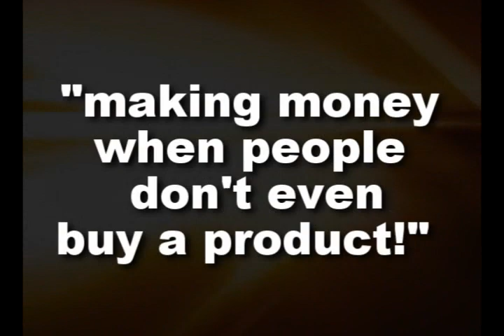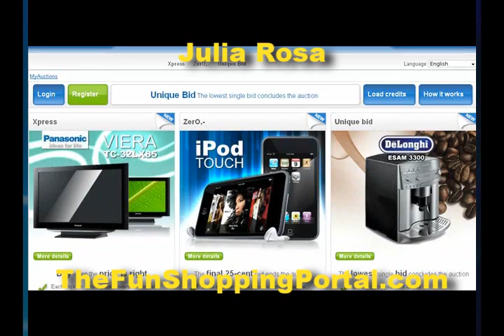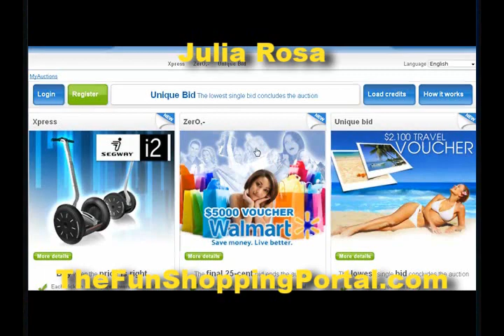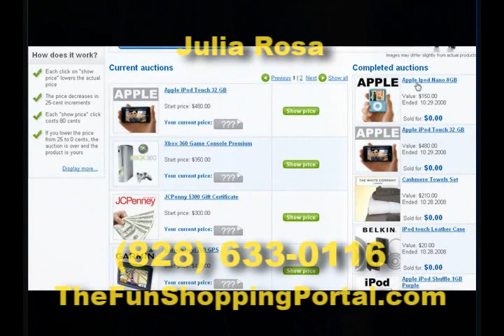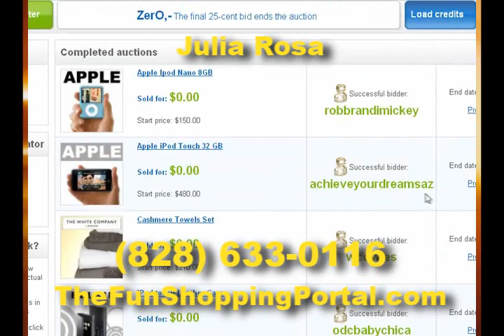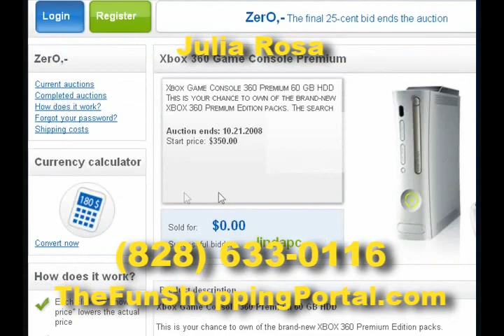Julia Rosa's Online Business Program Generating Massive Success With DubLi Reverse Auctions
- Reverse Auction Business Changing Everything About Making Money Online- Julia Rosa knows a lot about the latest auction craze. It's called reverse auctions and she's showing people how to have fun and profit from them! Learn how making money online really works from this innovative online marketing pro. When you hear Julia talk about her website called The Fun Shopping Portal.com, you'll understand why she's so excited. Online Business Radio host, Steve Dahl quizzes this home-based business professional about the new online business and reverse auction everyone is talking about called DubLi.  Contact Julia to learn how the latest innovation in online compensation is shaking up the network marketing world. Want your own video? Contact Steve @